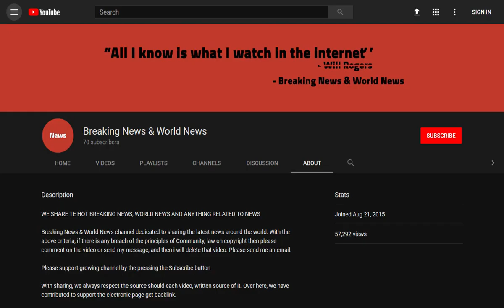BREAKING! Father slams Facebook after 'sick sadist' called his dead daughter, 20, a 'prostitute'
Source DONT' FORGET TO SUBSCIBE TO OUR CHANNEL Paul Hind (arriving at court today) called Olivia Burt a 'sex worker' in vile posts

A grieving father has criticised Facebook for failing to crack down on trolls after a 'sick sadist' admitted posting offensive material about his dead daughter on the website.

Paul Hind, 38, called Olivia Burt a 'sex worker' and 'prostitute' in vile posts on the social media site.

The Durham University student,  ...